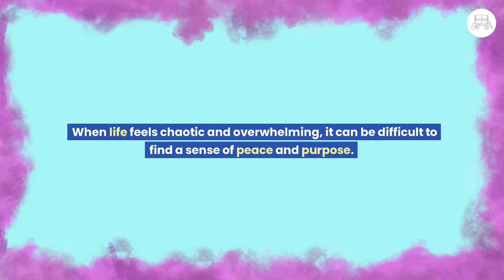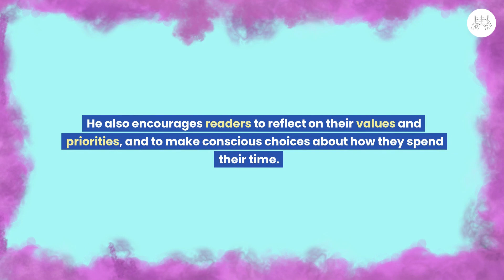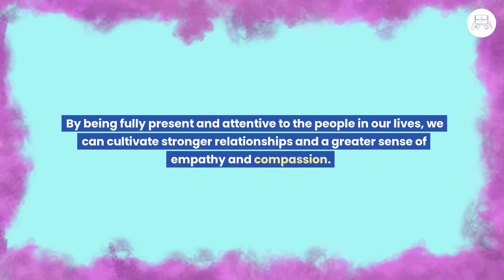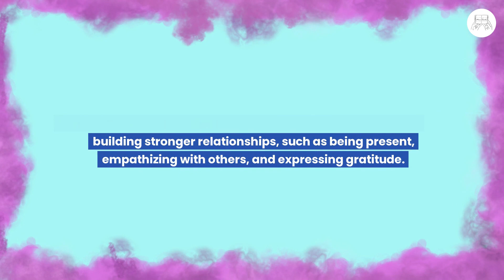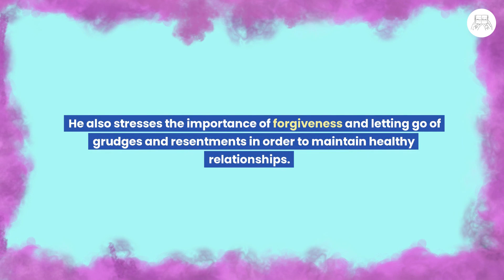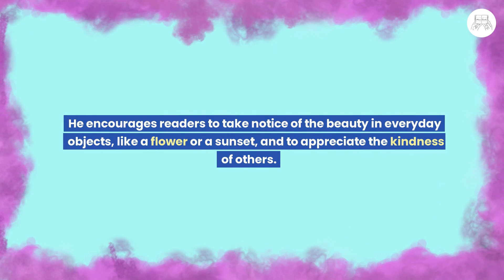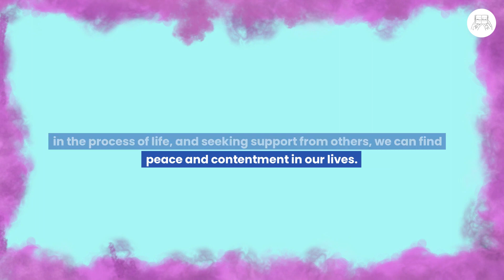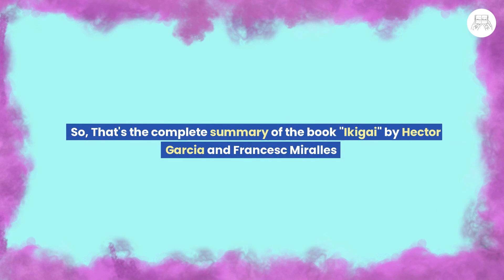The Things You Can See Only When You Slow Down Haemin Sunim Detailed Summary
The Things You Can See Only When You Slow Down by Haemin Sunim is a beautiful and thought-provoking book that encourages readers to embrace a slower pace of life and find contentment in the present moment. With wisdom drawn from his experiences as a Zen monk and counselor, Sunim provides guidance and inspiration for those who feel overwhelmed by the demands of modern life. Through a series of short meditations and reflections, he invites readers to reflect on their values, connect with their inner selves, and cultivate a sense of peace and balance. This book is a must-read for anyone seeking to live more mindfully and find greater happiness in their daily lives."